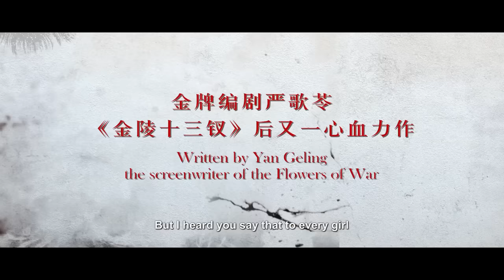DANGEROUS LIAISONS Official US Trailer | Romantic Chinese Drama | Starring Zhang Ziyi & Shawn Dou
DANGEROUS LIAISONS: Watch Now On Digital, Blu-ray, and DVD |
This Chinese adaptation of the French novel Les Liaisons Dangereuses is set in 1930s Shanghai. Socialite Mo Jieyu (Cecilia Cheung) still has eyes for ex-boyfriend Xie Yifan (Jang Dong-kun). However, Xie's new interest lies in chaste humanitarian Du Fenyu (Ziyi Zhang). Mo lures Xie into a dangerous game of hearts, but can Xie take the honor of such a woman without losing his own soul? As war looms in Shanghai, can Xie win Mo's seductive game?
Can he choose between these two women? In matters of the heart, and in this city, there may be no difference between love and war.

Directed by: Hur Jin-ho
Starring: Zhang Ziyi, Jang Dong-gun, Cecilia Cheung, Shawn Dou, Lisa Lu, Rong Rong